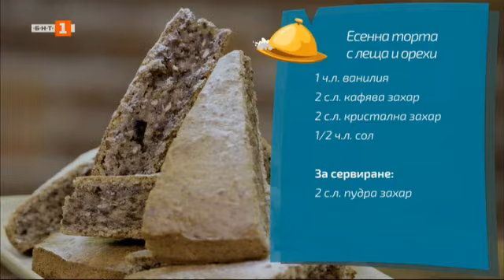Бързо, лесно, вкусно - 20.10.2020 по БНТ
Гледайте предаването на Българската национална телевизия „Бързо, лесно, вкусно" на 20 октомври 2020 година!

Рататуй и торта с червена леща и ядки.